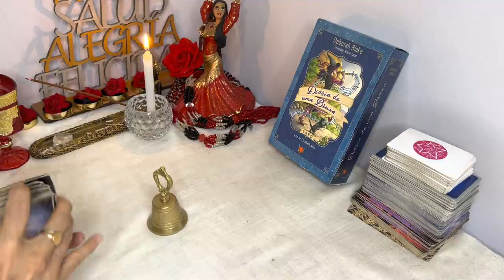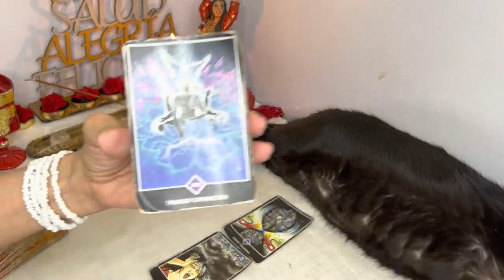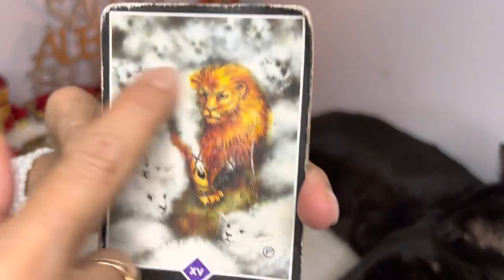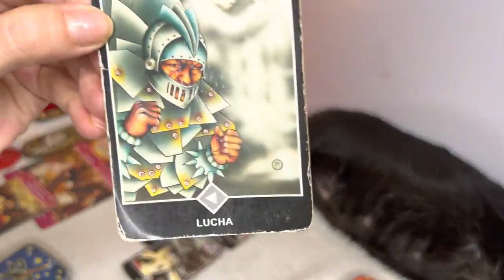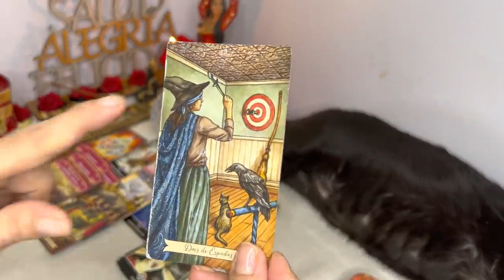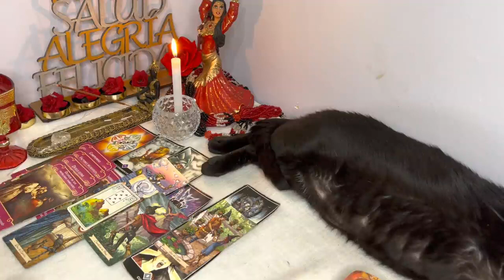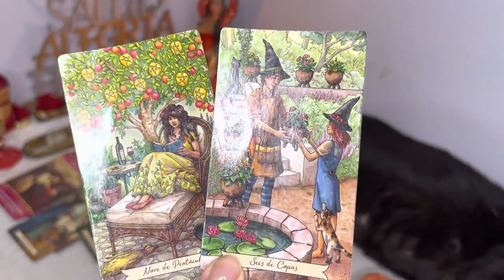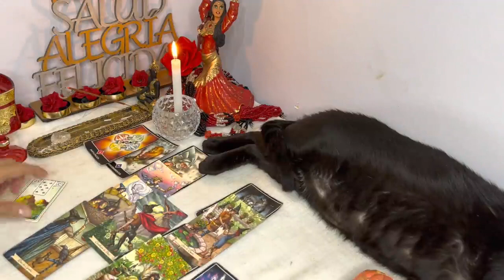🎁VIRGO♍MADRE MIA !LO QUE TANTO TARDO EN VENIR LLEGA POR JUSTICIA DIVINA A TU VIDA MIRA ESTO 🙏🏽🎁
Siendo papá soltero por 24 horas 🤯 Juan de Dios Pantoja

Resumen de la tormenta invernal: casas bajo nieve y cancelaciones de vuelos | 27 de diciembre

Nueva York es el estado más golpeado por la extraordinaria tormenta invernal que aún azota a Estados Unidos. En extensas áreas del noreste del país continúan los avisos por nevadas que...

📹 El Resumen | Tigres 1 - 1 Santos | Jornada 5 | Copa Sky

Tigres Oficial
Tormenta en Estados Unidos: Mueren congelados dentro de autos en Buffalo, Nueva York - En Punto

Nmas
La emergencia por la tormenta invernal que colapsó la ciudad de Buffalo, en el noroeste de Nueva York ha dejado más de 30 muertos en el condado de Erie, algunas de ellas congeladas dentro...

😔Capitán Gato se ha ido...💔 | NuggetSMP ep 1 T3

Gato Capitán
ESCONDITE en la ALDEA en MINIATURA MINECRAFT 😂 ESCONDITE LOS COMPAS

RaptorGamer

EL FIN DE LAS JM (video serio) | Hermanas JM

ESTOY EMBARAZADA 😍 | Vean la REACCION de mi familia | Los Molina

Los Molina
En este video les compartimos que tenemos una excelente noticia y como leyeron en el titulo estoy embarazada asi es nadie nos lo esperabamos...

Resumen y goles | América 1-2 Cruz Azul | Copa por México 2022 | TUDN

TUDN México
1 M de visualizaciones
Cruz Azul vence al América y se instala en la final de la Copa y enfrentará a las Chivas.

Creeper Mutante VS La Casa Más Segura de Minecraft

Dagar
Hoy, una cría de creeper mutante aparece en frente de la casa de Dagar y Nacho! Cuando el bebé mutante crezca, irá directo a su casa a destruirla! Nacho y Dagar necesitarán proteger su...

Carne Asada a -20 grados | La Capital

La Capital
Decenas de muertos por la peor tormenta invernal de toda una generación en EE.UU.

NTN24

Andrea Escalona nos presenta a su bebé | Programa hoy

La Evolucion Del CINE CATASTROFE

Me estafaron con un XBOX ONE... | Así te estafan #10

Expector

OFFICIAL TRAILER | นิ่งเฮีย 2 You | Cutie Pie 2 You Series

Mandee Channel
Minecraft pero Cultivo Diamantes de Cualquier Cosa

MrDs4
⭐SÍGUEME PARA BUENA SUERTE⭐ ⭐Instagram ⭐Twitter
DRAGON BALL LEGENDS REVEALS ＆ STUFF LEGENDS FESTIVAL EDITION PART #2

Reveals & Stuff Legends Festival Edition Part 2 is coming soon! It's got info on Events for the second half of the Legends Festival, as well as some new characters! Don't miss it Broadcast...

24 HORAS SIENDO PRINCESA EN LA VIDA REAL 😱 ASI REACCIONA LA GENTE 😅 Sandra Cires Art